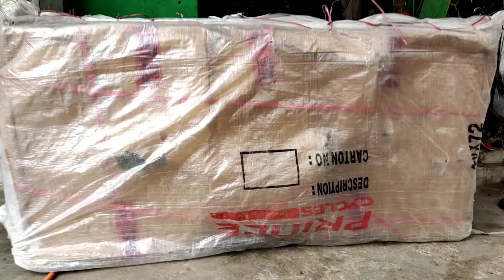PRINCE NEXXUS Dual Disc Brake Unboxing & Assembling | Best MTB Only Rs9800 | Single Speed BiCycle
PRINCE NEXXUS NZ SERTES RS-7200

Price